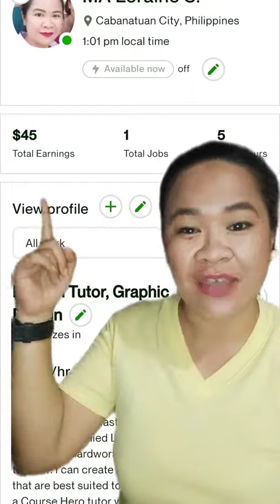first client in freelancing 🥳